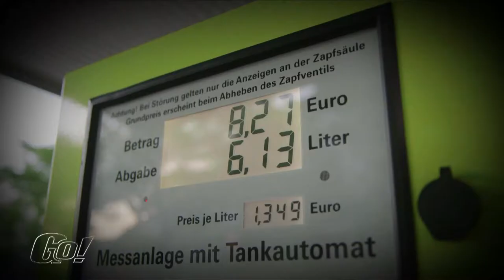Mazda Speakerscorner über NEFZ Verbrauch 2015 | GO! Archiv